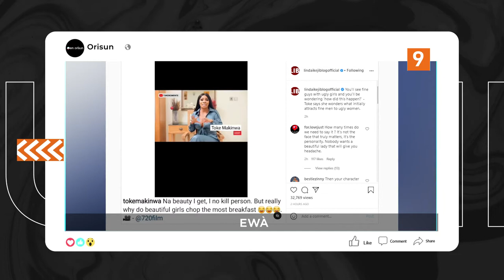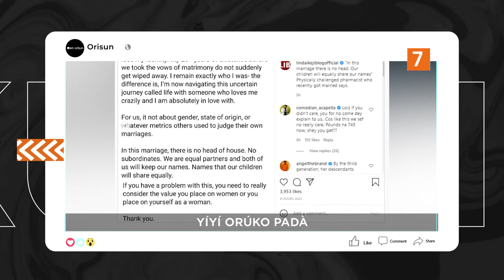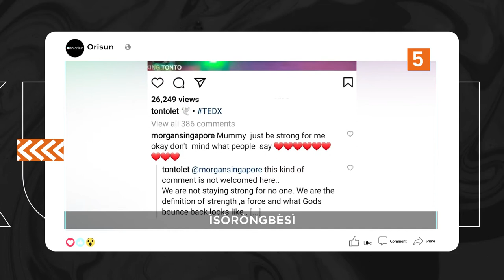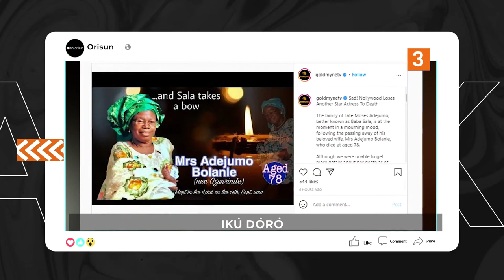DTT: Ayeye Ojo Ibi Omo Kolawole Ajeyemi Ati Toyin Abraham